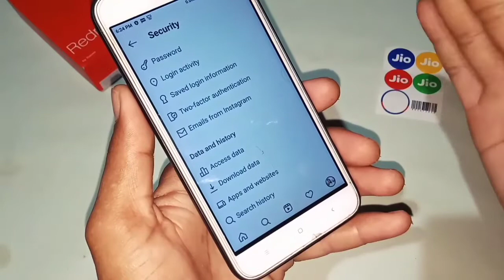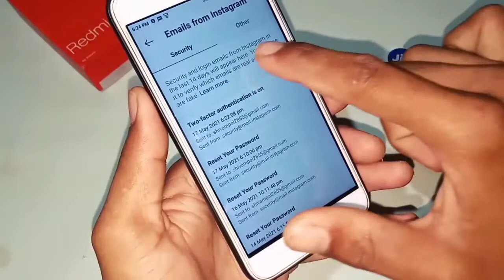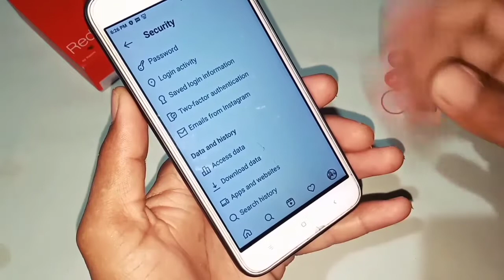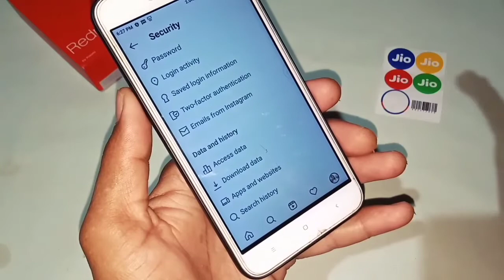how to use email from Instagram setting on Instagram privacy security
how to use email from Instagram setting on Instagram privacy security || @Technical Shivam Pal

दोस्तों is video ke andar aapko bataya gaya hai ki Instagram ke andar email from Instagram setting kaise use karte hain aur yah setting aapko security setting ke andar dekhne Ko Mil Jaati Hai To video pura dekh Lijiye aapko pata chal jaega.